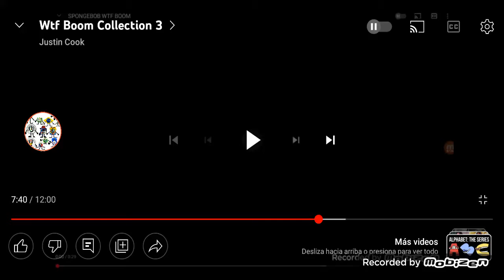SPONGEBOB WTF BOOM